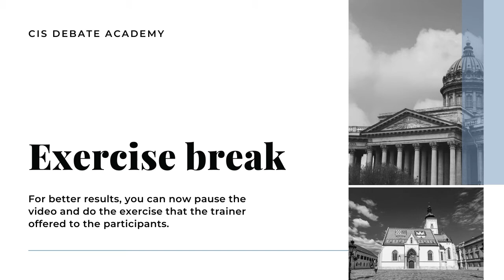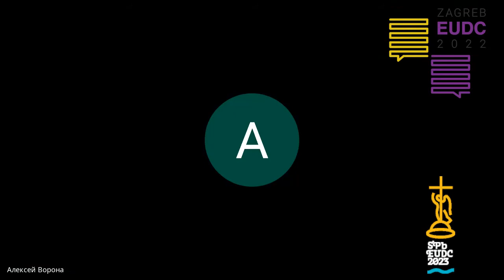Gigi Gil: Strategy, CIS Debate Academy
This workshop was given as part of the CIS Debate Academy, a collaboration between the Zagreb EUDC 2022 team and St Petersburg EUDC 2023 bid team.